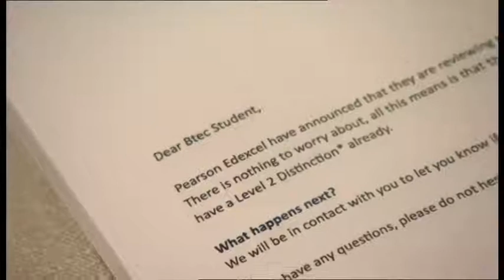GCSE results, BBC News at One, 20th August 2020